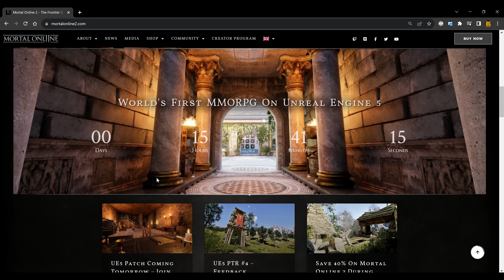UE5 release Today Party Hard 4k lets hope for the best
Mortal Online 2 is gonna be released in Unreal Engine 5. So lets make party hard everyone.

Timestamps:
0:00 Intro
0:05 Unreal Engine Release 5 is here
1:19 Thanks Supporters
1:33 Outro

Carmel (The Dragonslayer), Professor Oh (Wisdom Streamer), Giovanni Vargas, The Spicy Gentleman, Lukario (Furry Legend), SlumF_Gaming (The Twitcher), MIP, Rhonus, Paarthurnax, Cologne Bulldog, RealMadWurst, Pupuc, skibba5000

Bitcoin: bc1qh6xp5n820wtduydw86cdsl36lrtj8k8fm9arwn
Etherium: 0x4ACa0C816bD39FcAaF4885fC98433Df8fDdCeA44
Chia/XCH: xch1df82ar9p6f25z3m6y6cp36sg09r0fway7m7wfdk44pfwl0w87m6q3jvdpj
Ravencoin/RVN: RAsjepVWuQtLzEdY4eeyZ9Ceqg67z8ea8D